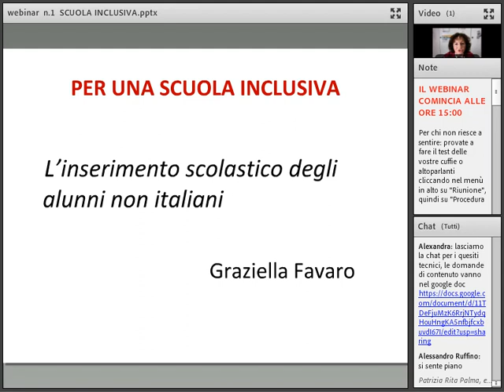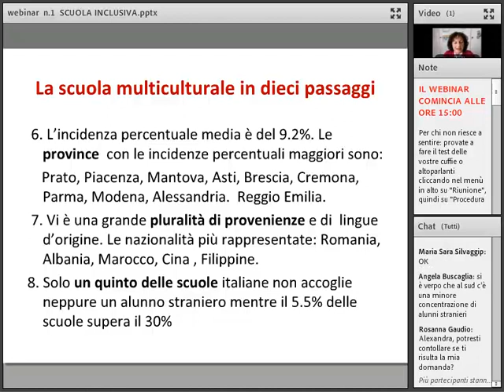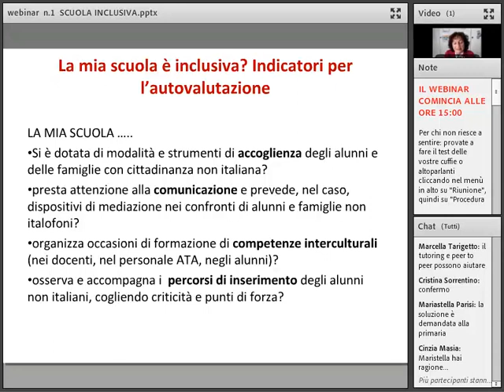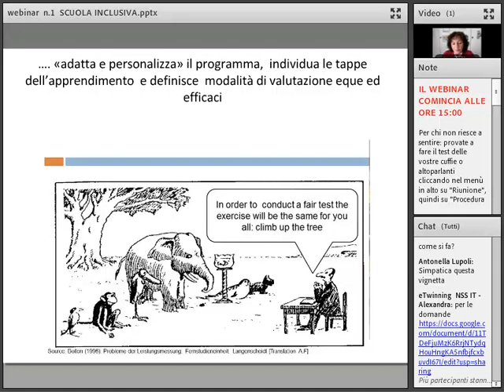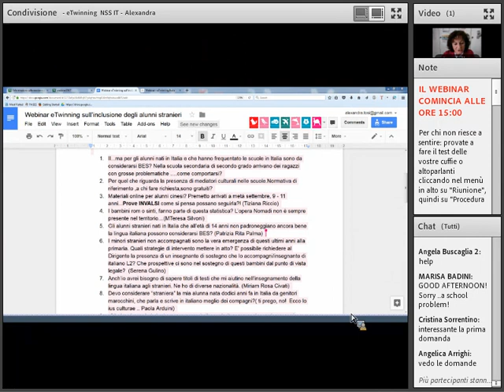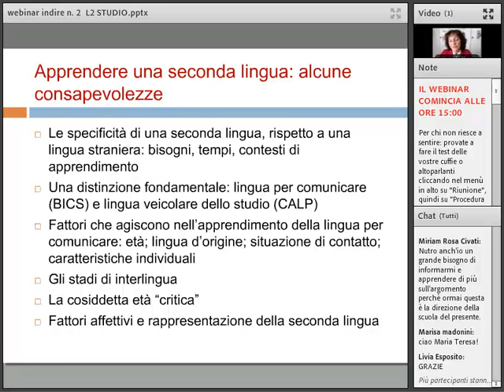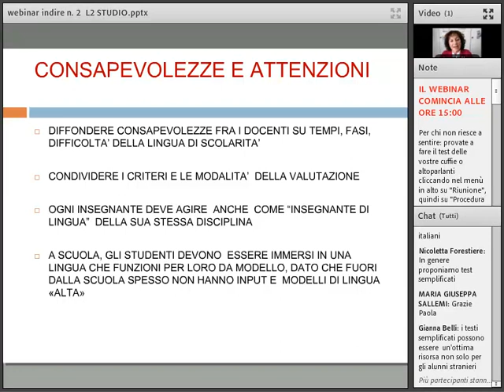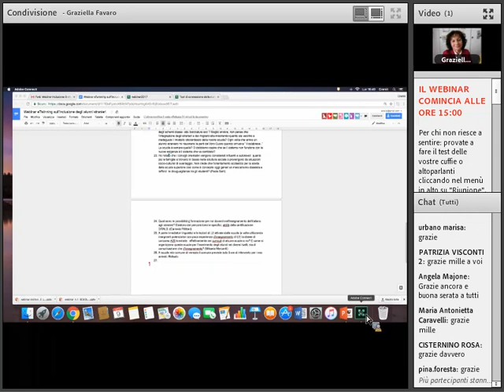Webinar eTwinning "Per una scuola dell’inclusione"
In questo webinar eTwinning del  9/10/17 l'esperta Graziella Favaro, membro dell'Osservatorio per l'integrazione degli alunni stranieri e l'intercultura del MIUR affronta il tema dell'integrazione a scuola dei "nuovi italiani"